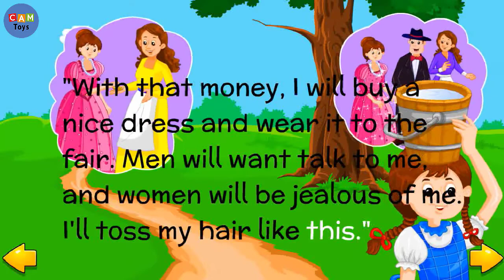The Milkmaid and Her Pail Kids story Tales